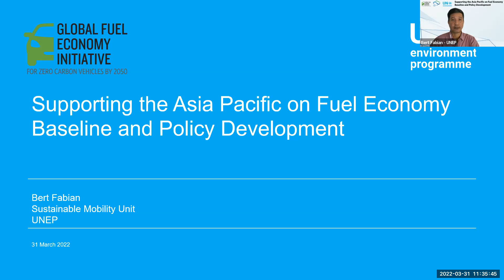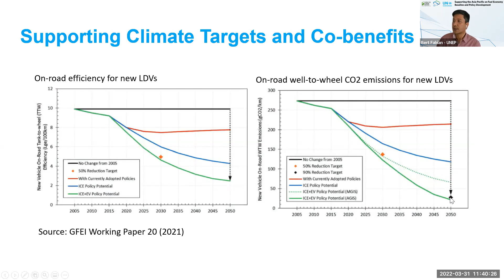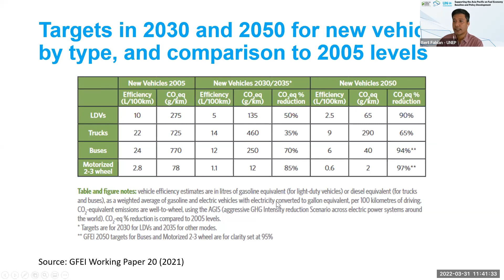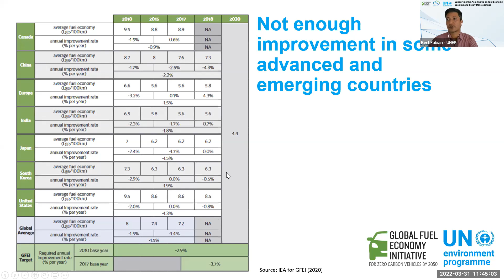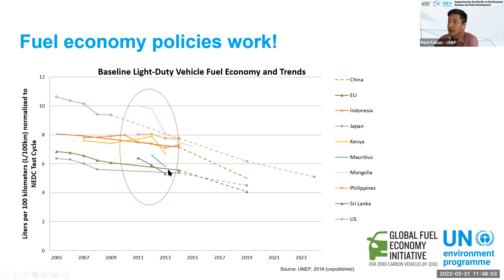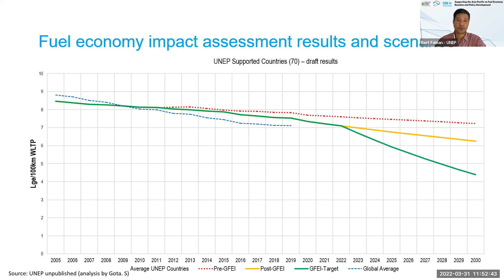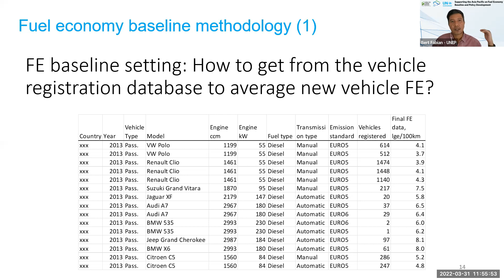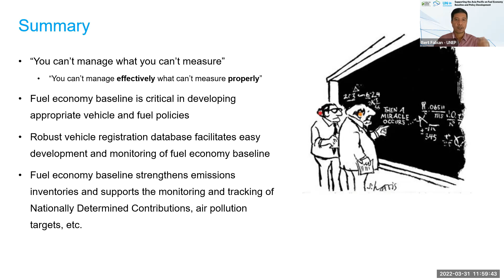Supporting Asia and the Pacific on Fuel Economy and Baseline Development - Bert Fabian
Bert Fabian (UN Environment Programme) discusses the relevance of fuel economy baseline development and how it can be used to ensure that future vehicles entering countries will become more efficient.